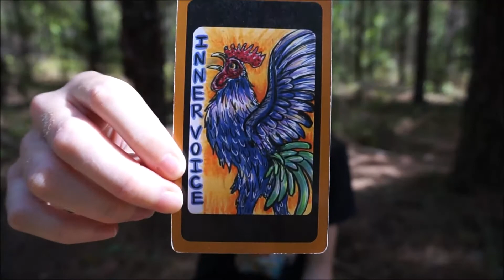You Know - New Moon in Cancer Reading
The new moon in Cancer is tomorrow so I thought I would pull a card to see what we might need to consider at this time. Though this is for the upcoming new moon, I think the message is timeless and could resonate whenever you find it. :)

What's up? I'm The Empathetic Chicken 🐣🐤🐔 and I provide readings with the intention of acknowledging your wholeness and mirroring back to you your true potential. That said, I trust you know readings are not a substitute for your inner guidance, and you are not obligated to agree with anything I say in a reading. Only take what resonates and leave the rest. No worries!

Decks used in this video:
Chicken Transition Oracle
Learning to read tarot and oracle cards has been a huge help to me on my healing journey. Prior to discovering tarot and oracle cards art had been my means of healing and connecting with myself, but using the cards became a stand-in once my life took a different direction. I went from being an artist to training to be a therapist. I quickly realized I could merge my interest in therapy and art with the concept of oracle cards which is how my oracle deck was created.

If you're into watching artists' creative processes you can see progress videos of the creation of The Chicken Transition Oracle

I hope this video will inspire you to find ways to connect with yourself that feel right for you.